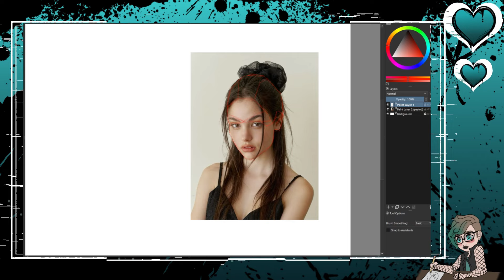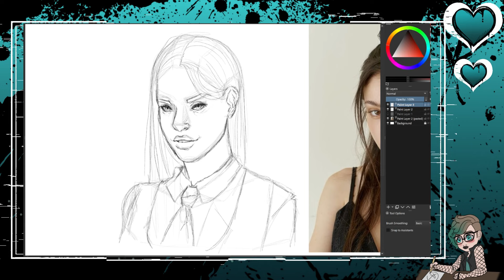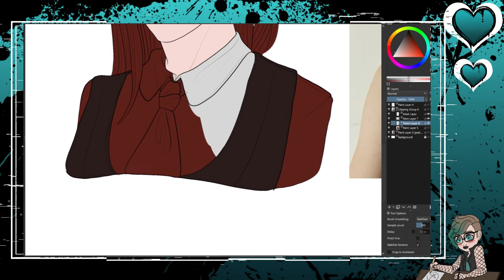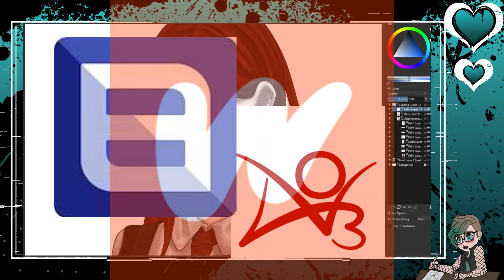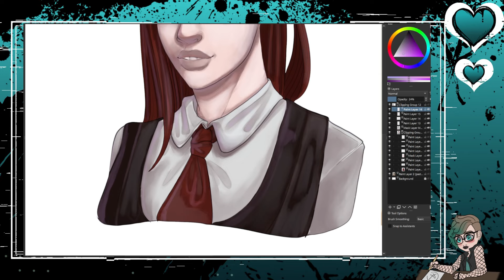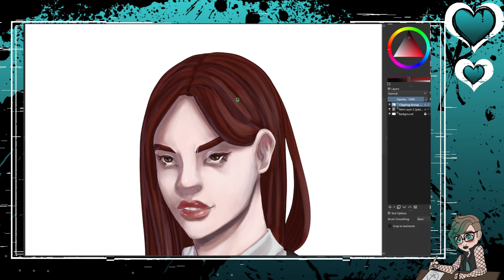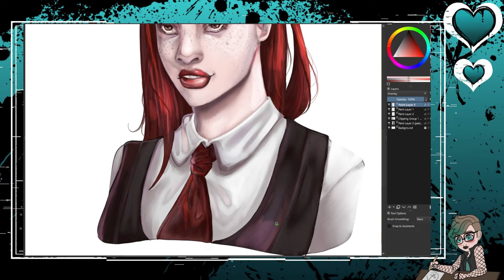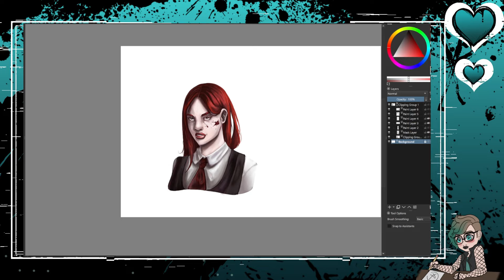Why You SHOULDN'T Publish Young | The story of my first books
Just sharing some personal experiences I've had on my mind for a while. A little ranty and unfocused but hey, so am I!

Want your OC featured in a video? Fill this out